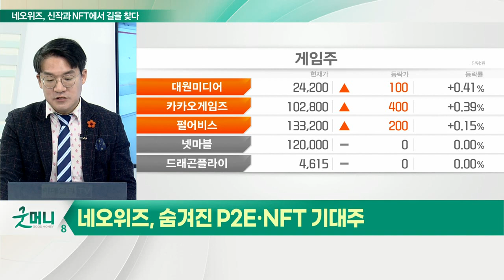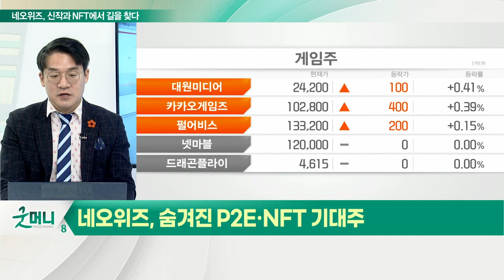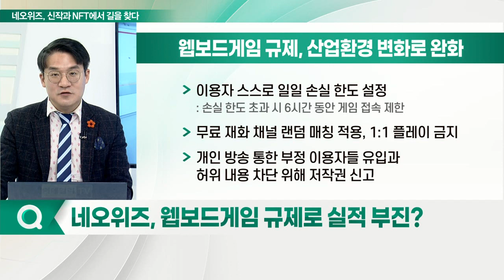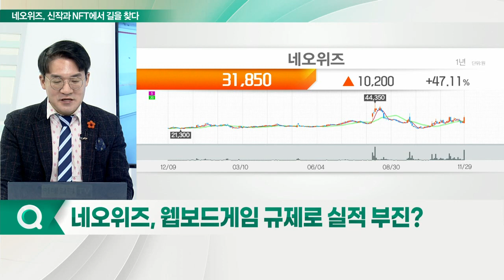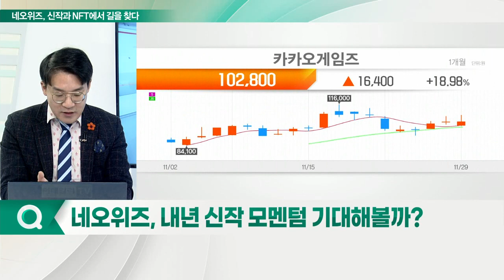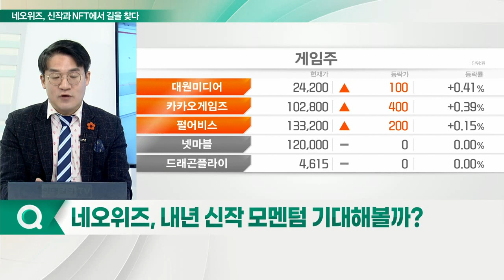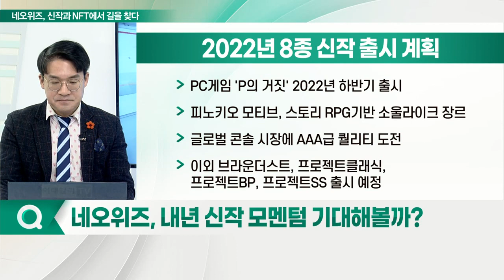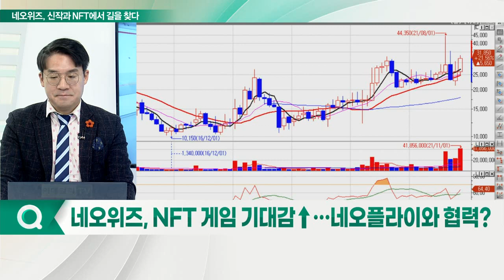네오위즈... "과거 3N의 영광을 되찾아라" 숨겨진 P2E·NFT 기대주_신소장의 시그널 (20211130)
네오위즈... 숨겨진 P2E·NFT 기대주
Q. 웹보드 게임 규제로 실적 부진?
Q. 내년 신작 모멘텀 기대해 볼까?
Q. NFT 게임 기대감↑… 네오플라이와 협력?